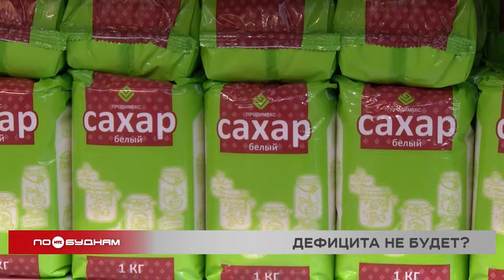Причиной проблем с поставками сахара в регион стал сбой в логистической цепочке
Сбой в логистической цепочке. Именно эта причина стала решающей в ситуации с перебоями в поставке сахара на предприятия и в торговые точки Иркутской области. Об этом сообщил директор крупнейшего в России производителя этого продовольственного товара. Сейчас же проблема решена, и уже во втором квартале 2022-го в Прибайкалье доставят 8230 тонн сахара.

Также осенью в Иркутской области будет создан достаточный запас сахара, чтобы не допустить дефицита. По имеющимся данным, потребность в сахаре, включая производство кондитерских изделий, в нашем регионе составляет почти 75 с половиной тысячи тонн в год. Сейчас на складах в Прибайкалье находится более 700 тонн сахара. При этом отгрузки идут постоянно. Напомним, в начале марта в Иркутской области отмечался резкий спрос и увеличение стоимости сахара. За неделю показатель розничных продаж вырос более чем в два раза. Кроме того, дефицит продовольственного товара наблюдался и на предприятиях пищевой промышленности.

ИГОРЬ КОБЗЕВ, губернатор Иркутской области:

«Нас заверили, что дефицита сахара не будет. В целом нам на год нужно около 75 тысяч тонн, а на второй квартал нам нужно больше 8 тысяч тонн. Сегодня компания подтвердила, что эти объёмы все предоставит. Проговорили отдельно по ценовой политике. Сегодня меня заверили в компании, что отпускная цена за 1 килограмм сахара составляет 80 рублей, всё, что выше, я считаю, это цена панических настроений».